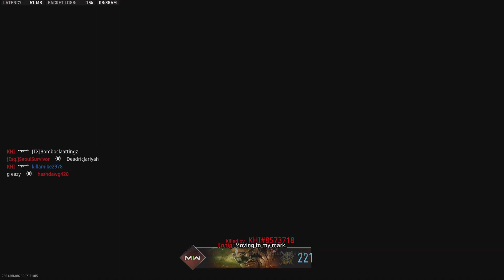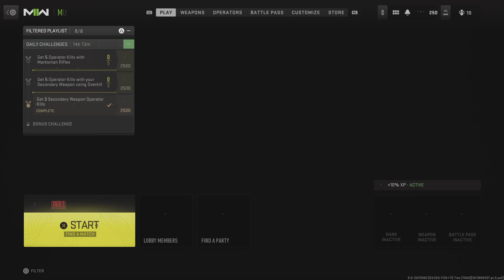Call of Duty: Modern Warfare II: A lil hardcore